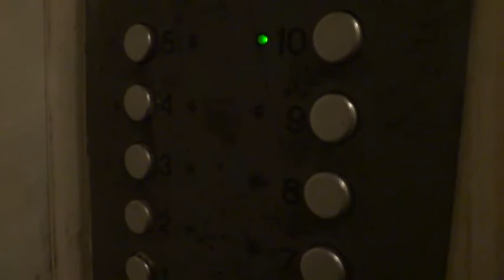Электрический лифт (г. Мытищи) V=1 м-с, г-п 400 кг (34)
Фабричная 6к2